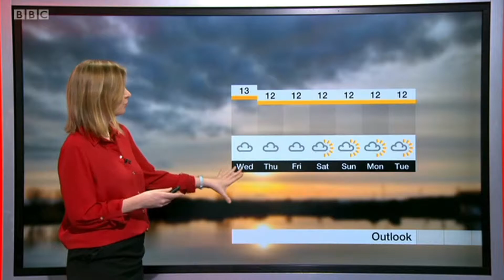Emily Wood BBC Spotlight Weather March 19th 2019